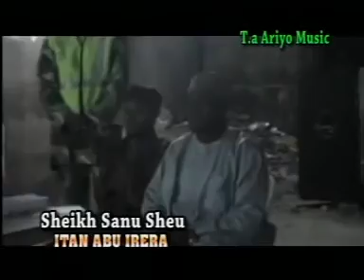Ologo [pRINCE dEBO oJUBUYI] - Latest Yoruba 2018 Music Video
Ologo [pRINCE dEBO oJUBUYI]